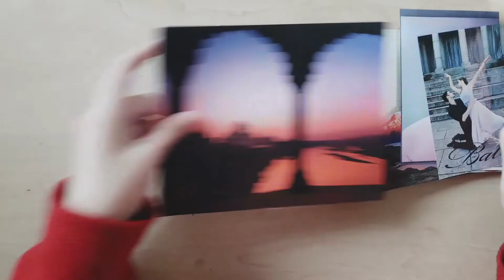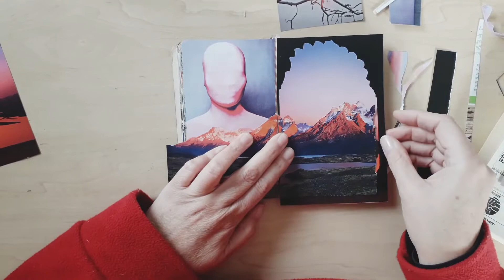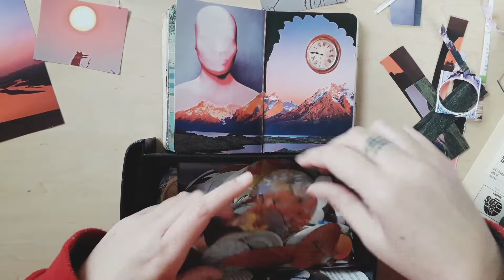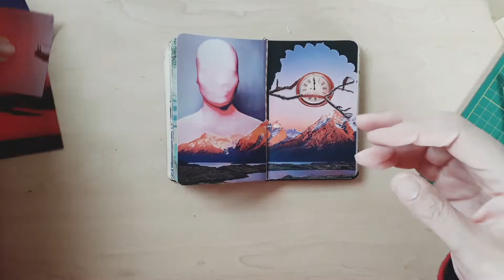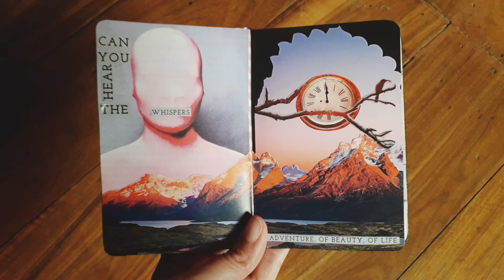Small Collage Glue Book || Can you hear the whispers?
Thank you Creative Daydreamer ☆  Paper Junkie ☆ Image Collector ☆ Picture Puzzler ☆ Element Seeker ☆ Seeker of Whimsy ☆ Lover of Art, for joining me on my paper adventures today.
IN THIS VIDEO:
This page is a little bit reminiscent of how I feel lately - hearing whispers of something...
This glue book is almost done and I'm really enjoying working it it again lately.

SEND ME A POSTCARD:
As you may know, I just love them and would like to penpal away if you send me one!

MARIANNE BURGER
Swakopmund
Namibia
13001
Africa